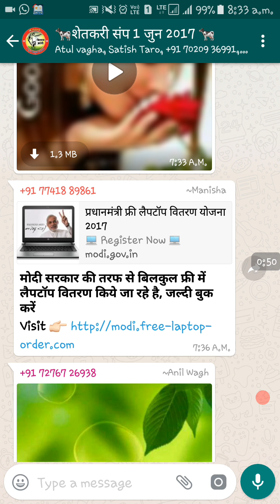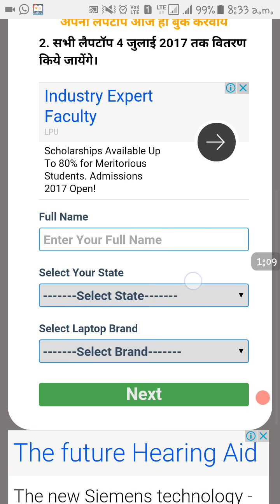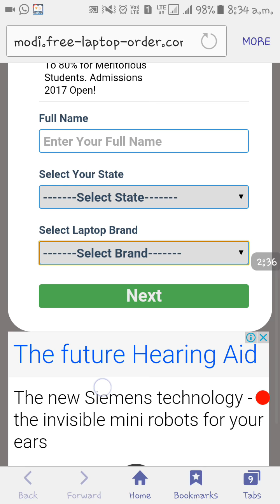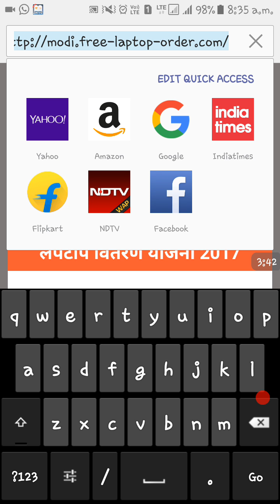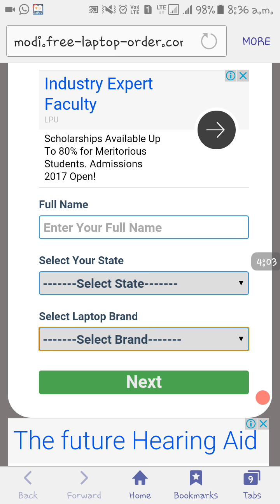Modi government free laptop provide !!